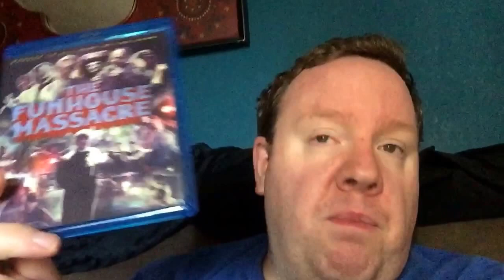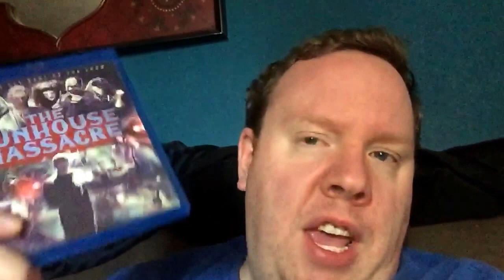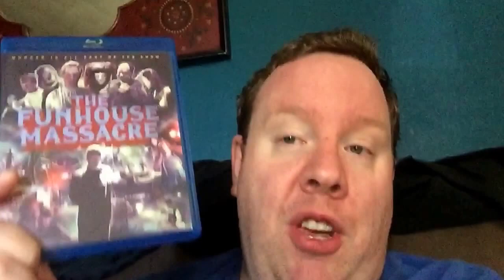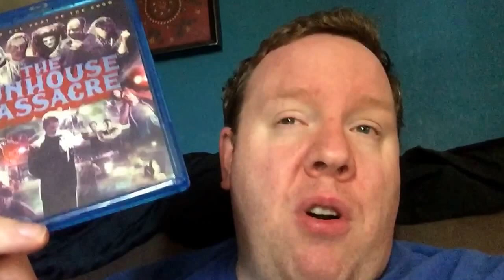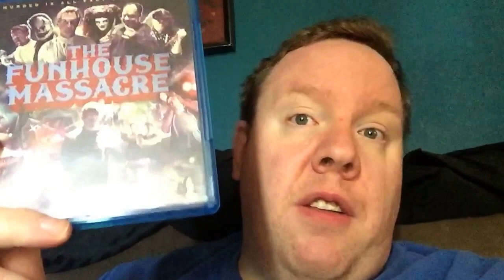Random Review The Funhouse Massacre 2016 from Scream Factory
Hope you enjoy my random review for Scream Factory The Funhouse Massacre